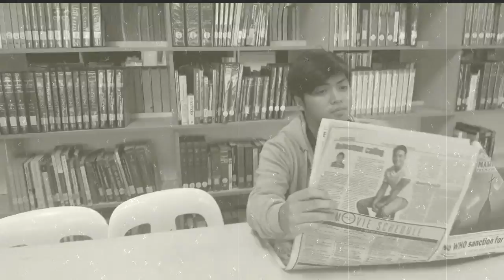MIL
MARTIN FABRO
WILLMEARK LACANIENTA
JEFFERSON GARCIA
JOHN ROMEO BASA